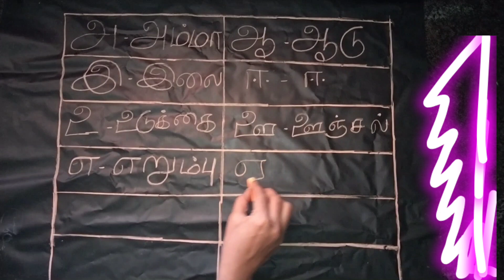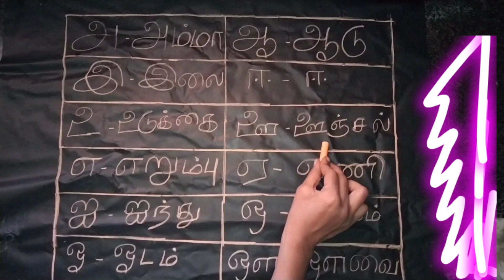Tamil uyir ezhuthukal |easy learning Tamil uyir ezhuthukal for kids |learn Tamil alphabets for kids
In this video kids can learn Tamil uyir ezhuthukal |Tamil uyir ezhuthukal spelling reading |easy learning Tamil uyir ezhuthukal for kids |A AA E EE in Tamil for kids